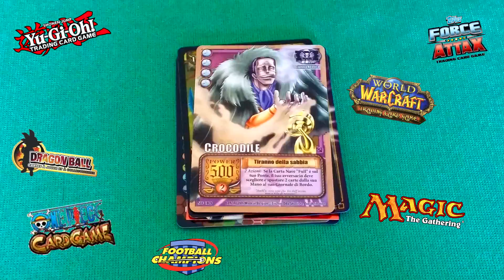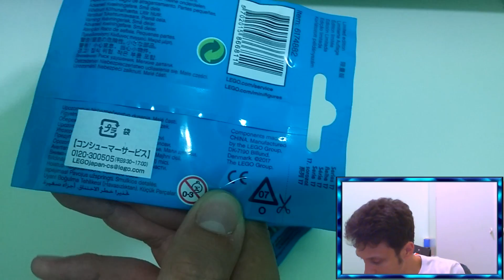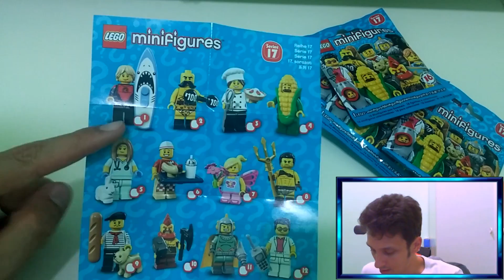Apertura bustine Lego Minifigures Serie 17 (dal Giappone)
Ho trovato finalmente il tempo di spacchettare le bustine di Lego minifigures acquistate lo scorso viaggio in Giappone riguardanti la serie 17, per cui per me le prime figures di questa serie.
4 buste per andare alla ricerca delle 2 nuove suit!